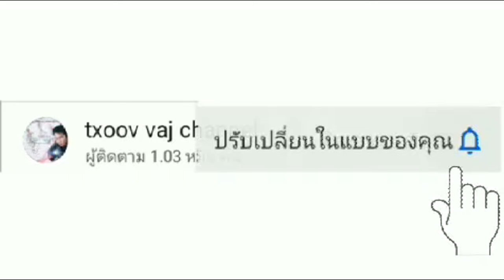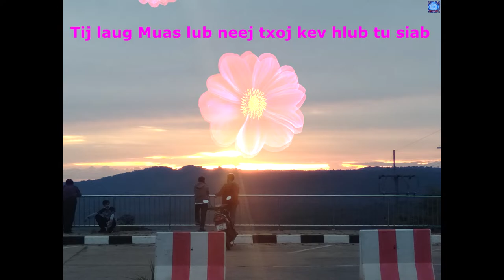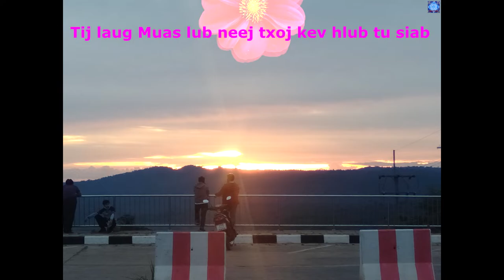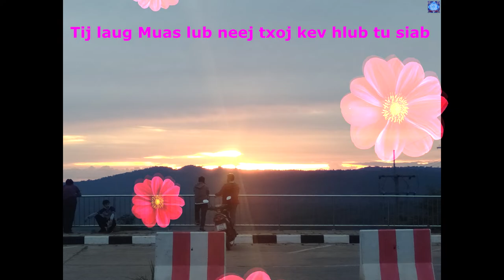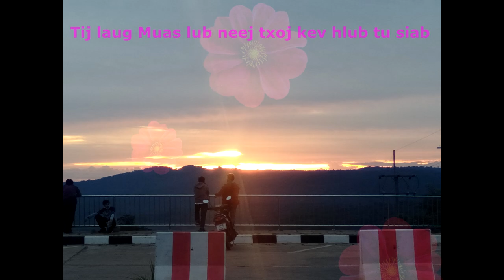Tij laug Mua lub neej txoj kev hlub tu siab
ua tsaug rau tsoom mloog thiab tsoom saib sawv daw ua txawb nqa kuv os.